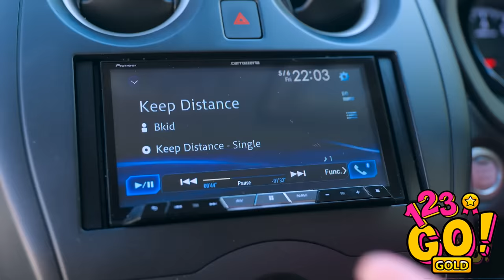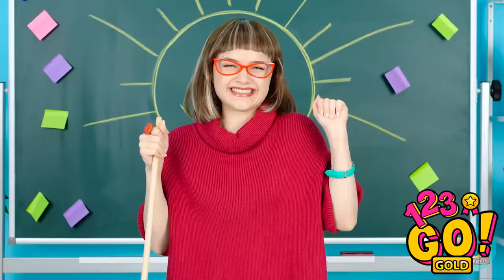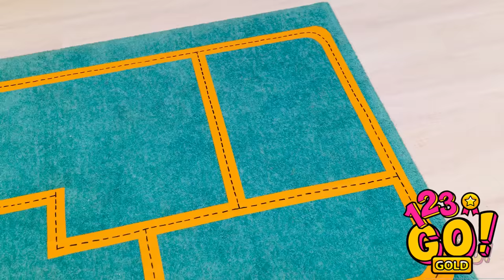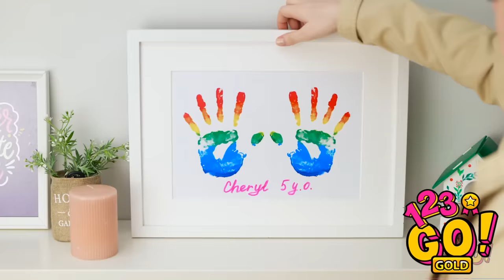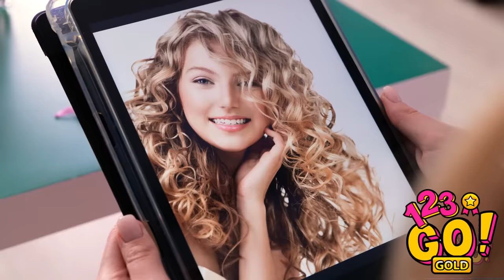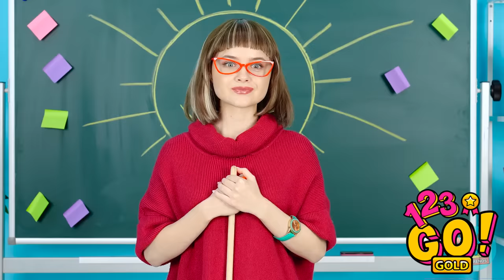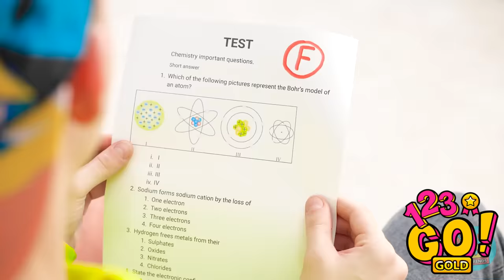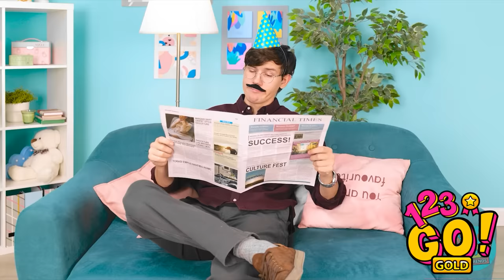SMART PARENTING HACKS TO SIMPLIFY YOUR DAILY ROUTINE|| Easy and Fun Summer Hacks By 123 GO! GOLD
Being a parent is a beautiful journey, but it can also be challenging at times. That's why we're here to share with you some incredible parenting hacks that will make your life easier and more enjoyable.